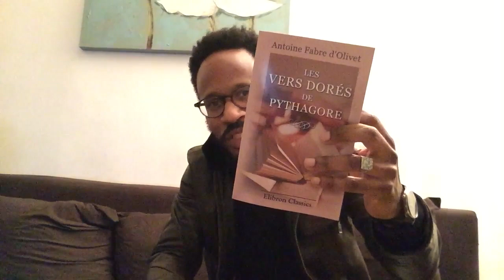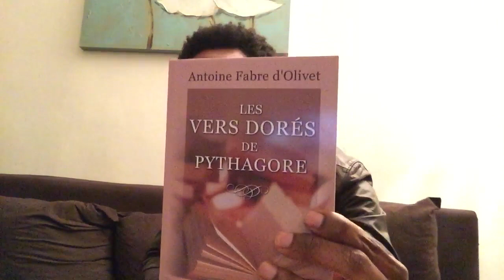Le Guide de Conduite de Pythagore : Les Vers Dorés (Fabre d'Olivet)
La doctrine de Pythagore. Le 1er des philosophes, considéré aussi comme un mage... Code de conduite mis en vers (la langue divine d'antan) par Lysis, un disciple pythagoricien.
Livre "Les vers dorés de Pythagore"

Traduction et commentaire de Fabre d'Olivet.